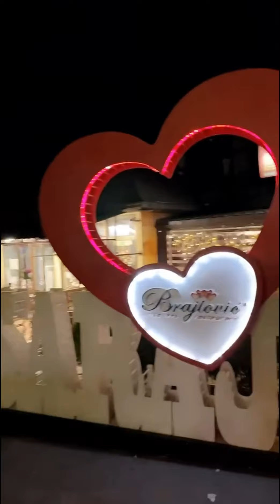خالد_الخالدي يوميات - السفر الى البوسنة مع صلاح و بو راشد | مواقف طريفة في الطيارة. 24-09-2022